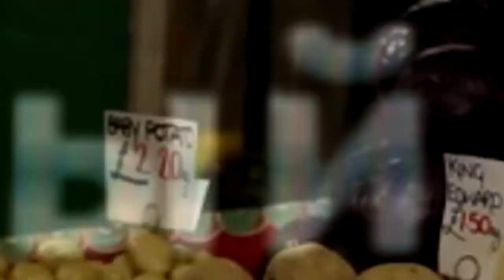Night Alchemist (oficial trailer)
Night Alchemist

Ночной Алхимик - телевизионный сериал, гастрономический "Top Gear" обо всем самом интересном, самом вкусном и самом модном!
Бек Нарзи - главный персонаж. Бармен по призванию, управляющий по роду деятельности и безумный креативщик по состоянию души в постоянном поиске новых вкусовых ощущений и стильных решений. Чемпион мира 2009 года по коктейльному искусству и признанный знаток своего дела.
Ночной Алхимик - это путешествие в мир гастрономии, уникальные рецепты - традиционные и придуманные на ходу, приготовленные с легкостью и азартом, охота за свежайшими ингредиентами на рынке и на рыбалке, в лютый мороз и под полящим солнцем, приготовление блюд на открытом огне, с небольшим риском для жизни и в закрытой духовке при уюте домашней атмосферы.
Путешествие к истокам барного мастерства с лучшими профессионалами в мировой индустрии: искрометный Энди Пирсон - звезда английского телевидения, Пол Тваро - сумасшедший профессор молекулярной миксологии из Чехии и Джо Маканта - классика британско-американского коктейльного жанра. Только безупречно вкусные и бескомпромиссно здоровые напитки.
Путешествие в поисках последних тенденций мировой моды и винтажной классики: уникальные бренды, малоизвестные дизайнерские таланты и блошиные рынки. И, конечно, просто само путешествие - Москва, Петербург, Лондон. Красивейшие города, интересные люди, не изведанные уголки и развлечения трех столиц. Гид по местам, куда не ступала нога туриста.
Сериал с неповторимой анимацией, смешными мультфильмами для ребенка в каждом взрослом и научными справками для самых любознательных. Бесконечный юмор, креативные съемки и увлекательный сюжет не дадут оторваться ни на секунду!